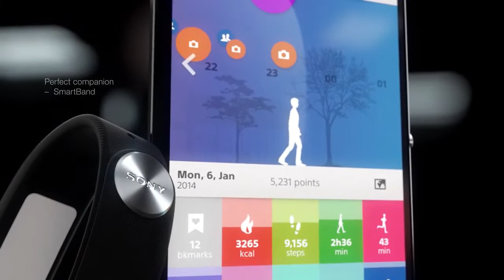Sony xperia M2